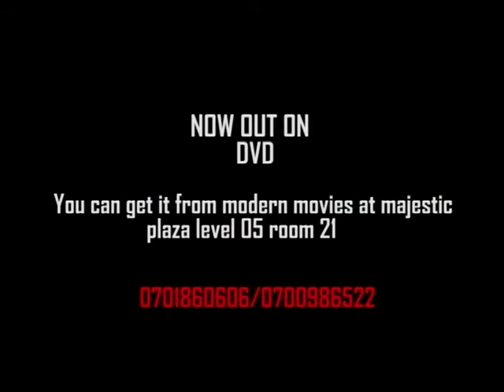Trailer for Nabakyala wenyanja part two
written by jonathan k
Directed and produced by Jonathan k
watch out